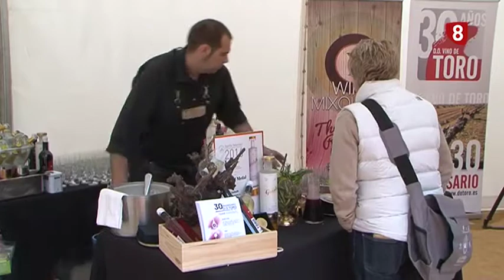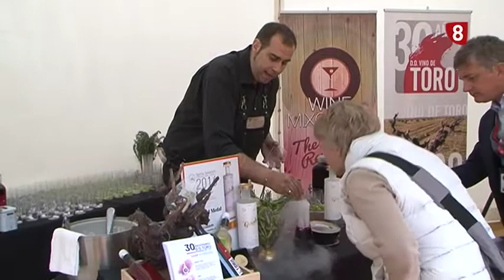Catas D O Toro